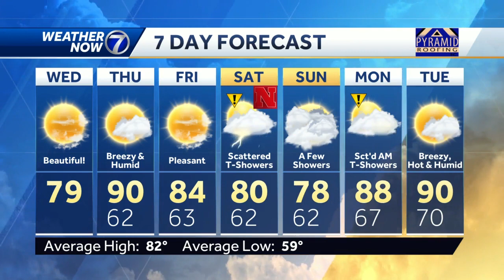Cooler, comfortable Wednesday, back to hot, humid tomorrow